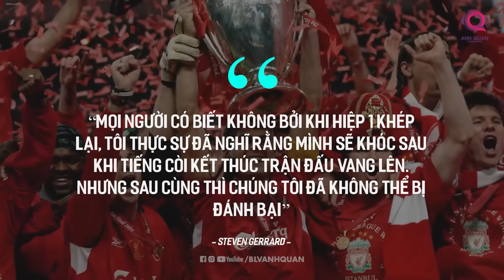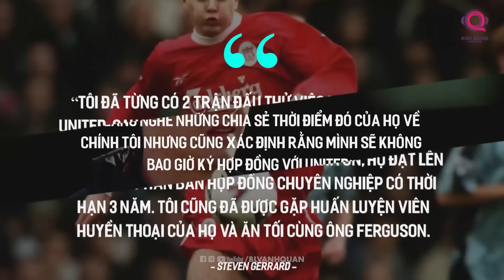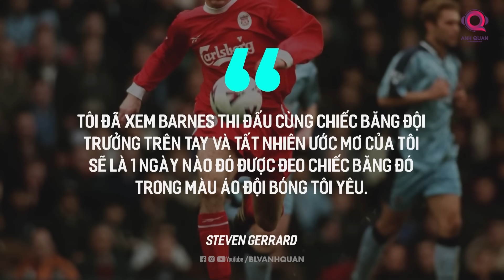X-FILES: STEVEN GERRARD: HUYỀN THOẠI BẤT DIỆT ĐẠI DIỆN CHO Ý CHÍ CỦA LIVERPOOL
Cho tới lúc này, có lẽ cũng sẽ còn rất nhiều Liverpudlians mong rằng sẽ có 1 ngày mà Steven Gerrard trở lại với sân Anfield để đảm nhiệm một vai trò trong thành phần ban huấn luyện. Và nếu ngày đó thực sự trở thành hiện thực, chức vô địch Premier League có lẽ sẽ là mục tiêu quan trọng nhất mà The Kop hướng tới giống như sự tri ân cho quãng thời gian cống hiến của tiền vệ người Anh thời vẫn còn tung hoành trên sân cỏ xứ sở sương mù.